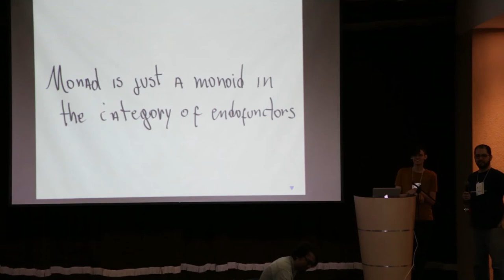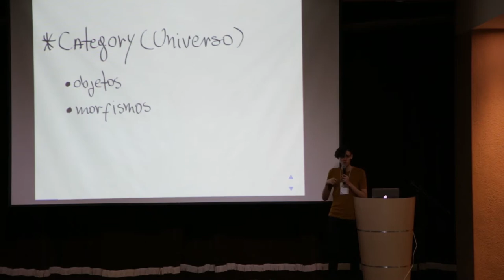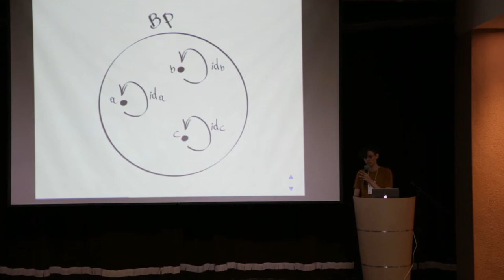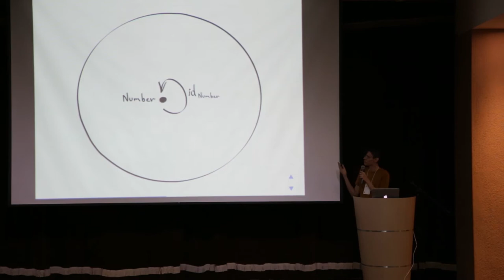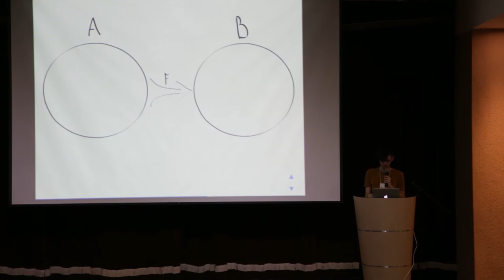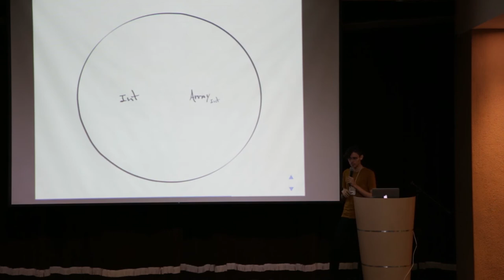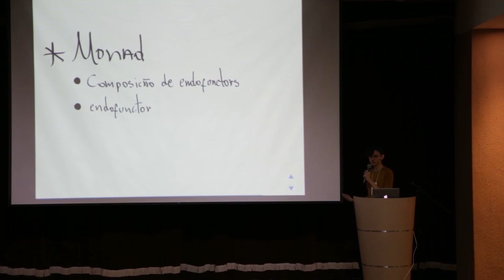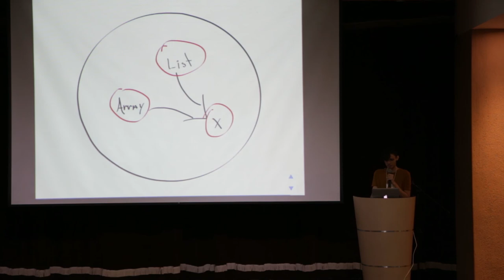Monad is just a monoid in the category of endofunctors por Wagner Horta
Palestra apresentada no CEJS 2017.